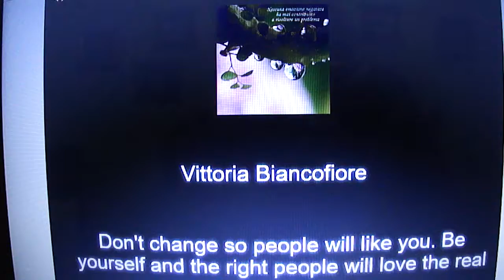Facebook ha operato la cernita: come avrà fatto?